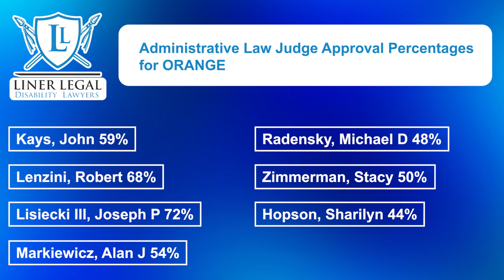Disability Judge Approval Rate for Orange